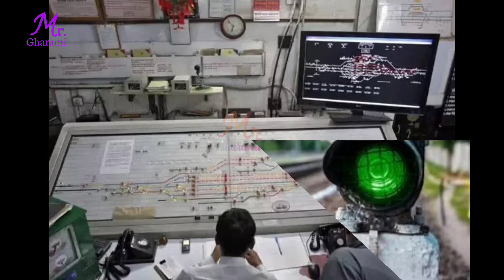Why are locomotives in Indian Railways not switched off even if the engines running for a long time?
Why are diesel locomotives in Indian Railways not switched off even if the engines have been running for a long time?

Why Train Engine Keep Starting Condition at Railway Station। স্টেশনে রেল ইঞ্জিনকে চালু অবস্থায় কেন দাড় করিয়ে রাখা হয়।